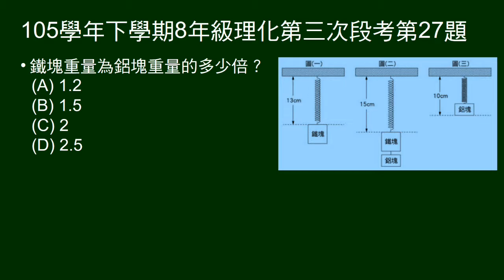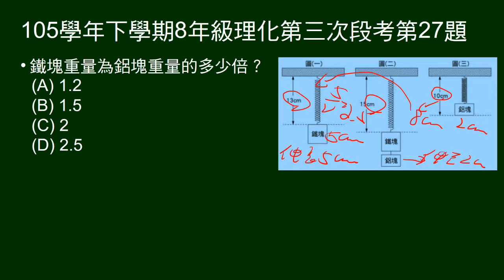105學年下8年級理化三段第27題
27～28題題組。
給彈簧掛鐵塊、鋁塊、鐵塊加鋁塊的長度，問鐵塊重量是鋁塊重量的幾倍？